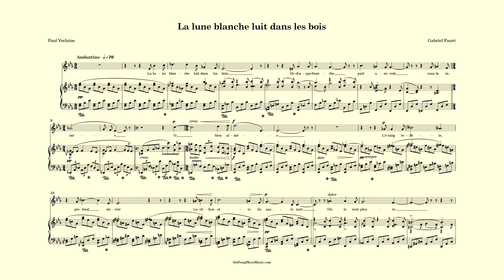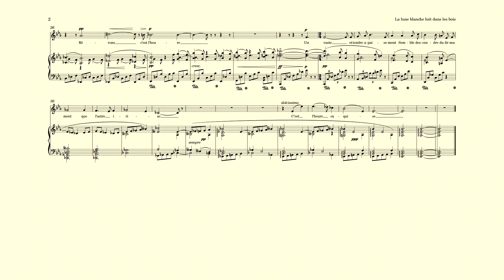La lune blanche luit dans les bois - Fauré - accompaniment - Eb major